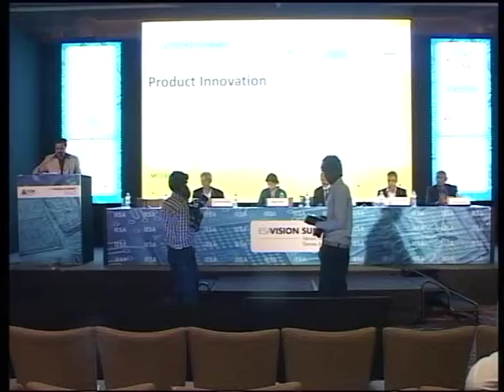29.IESA Vision Summit 2014: Panel Discussion on Product Innovation